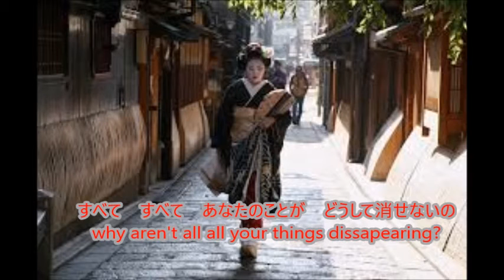「京都慕情」渚ゆうこ massimo miura cover